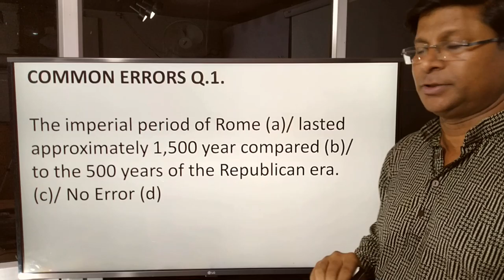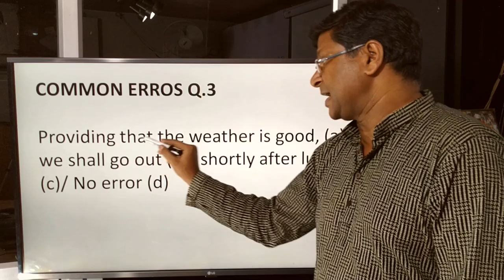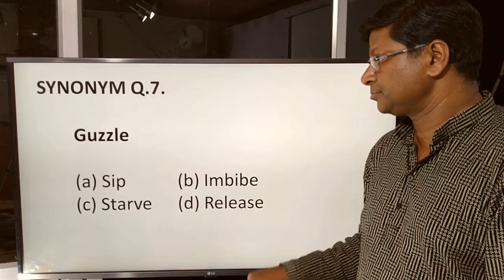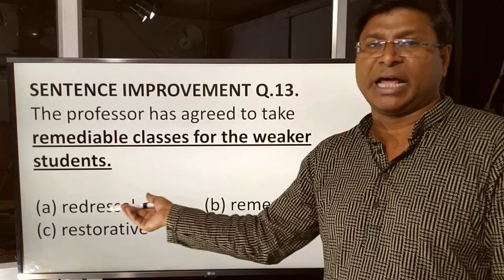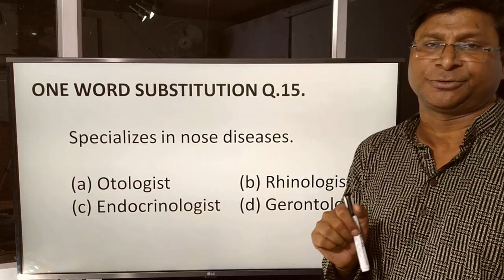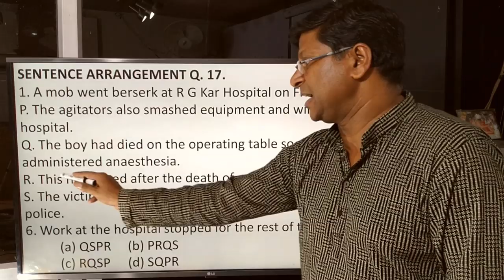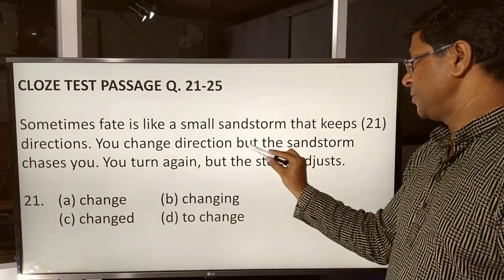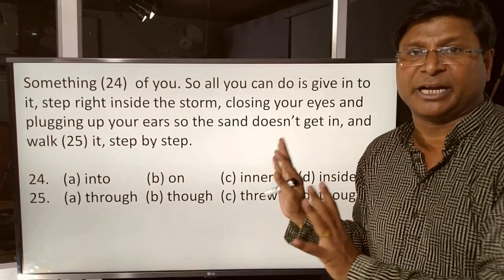SUPER SIXTY PRACTICE BATCH - SET 5